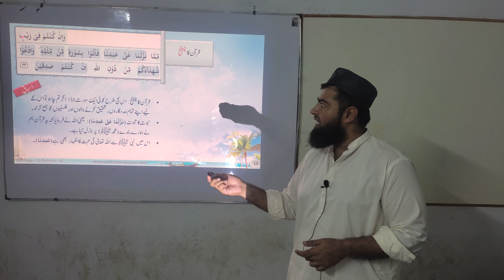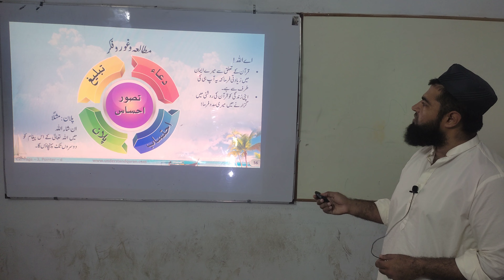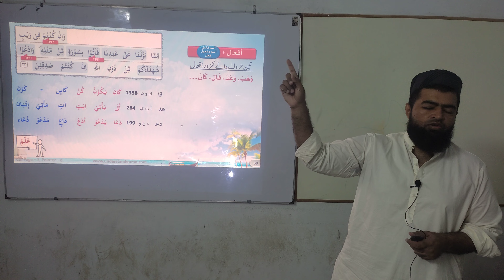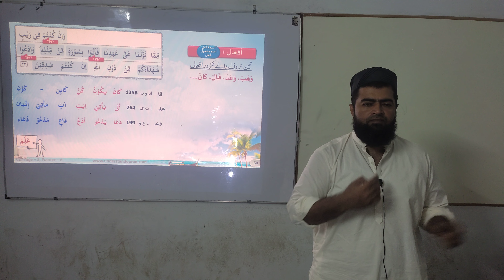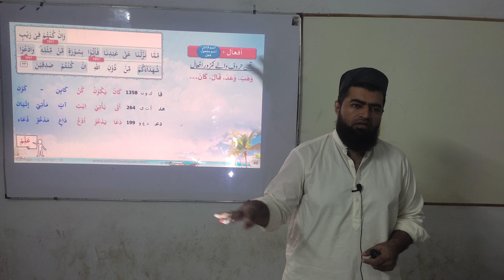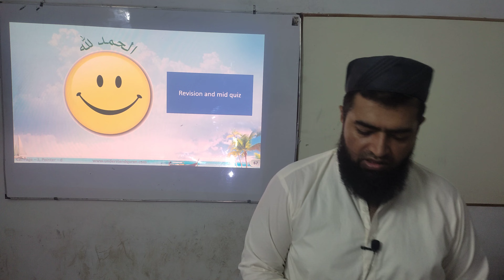QC2-Batch-151 | CQT - Aamir Malik | Lesson Q-3d | THE EASY WAY TO QURAN